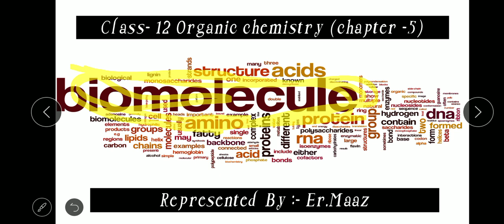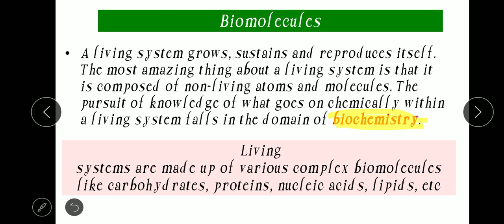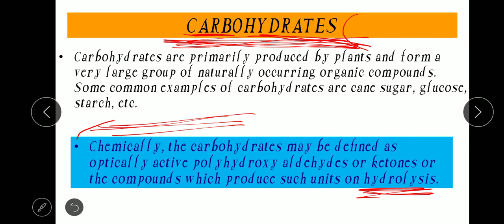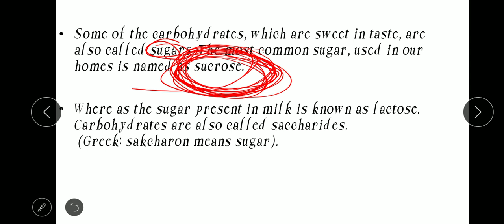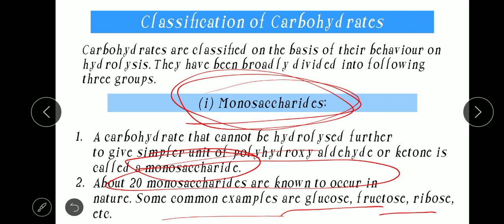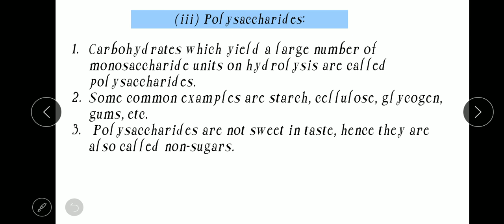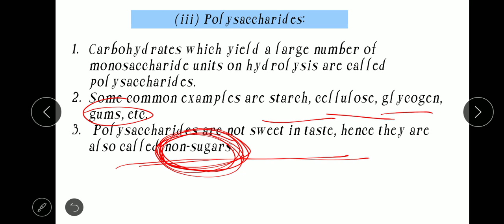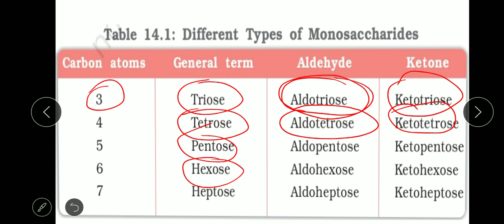Biomolecules Class 12- chapter 5 part 1 by Er. Maaz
Complete explanation for Chemistry.